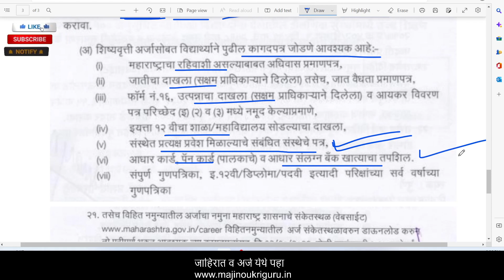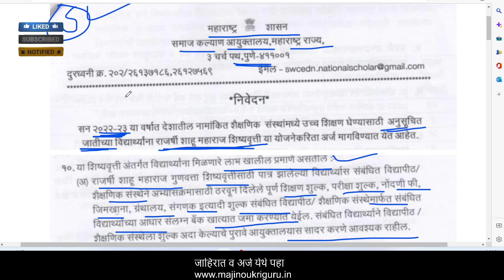आनंदाची बातमी🎉 महाराष्ट्र शासन शिष्यवृत्ति योजना जाहीरात प्रसिद्ध🙏 | scholarship free fees,hostel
आनंदाची बातमी🎉 महाराष्ट्र शासन शिष्यवृत्ति योजना जाहीरात प्रसिद्ध🙏 | scholarship free fees,hostel Maharashtra government scholarship for sc category application